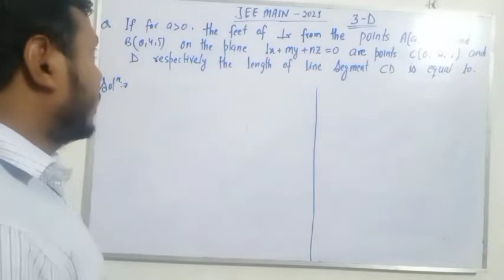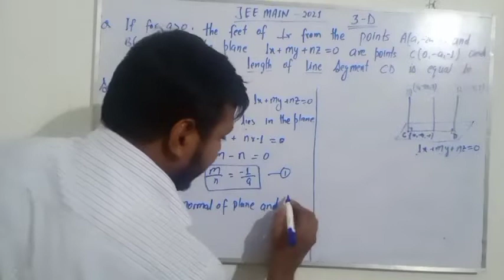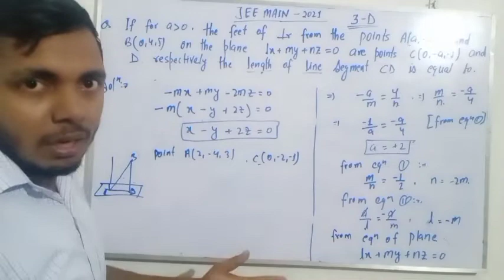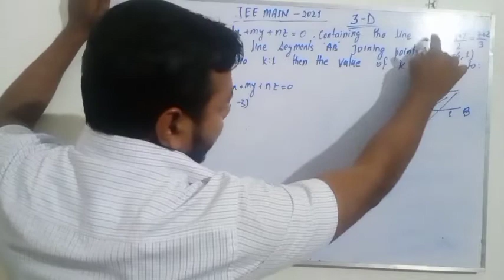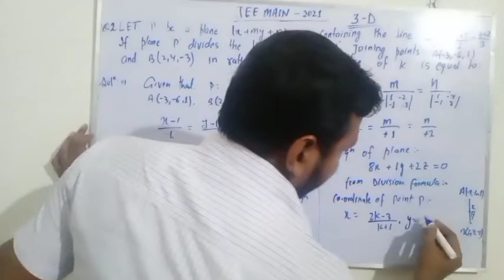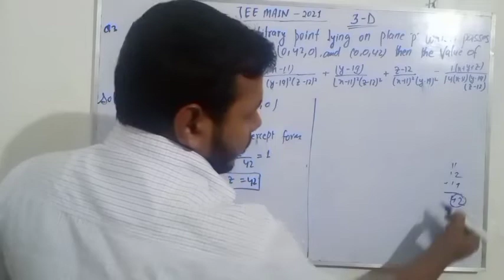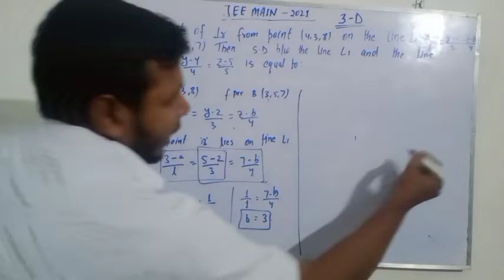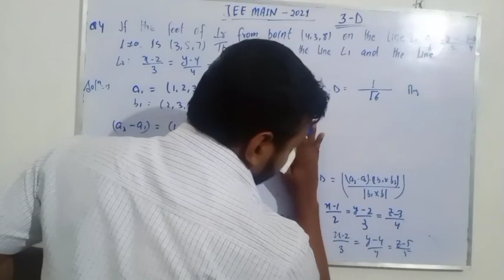JEE MAIN 2021 | 3- DIMENSIONAL GEOMETRY | CHAPTERWISE SOLUTION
In this video we saw only 4 question of jee main 2021 which is from 3-D .there was totally 12 question asking in 2021 jee main. the video is long but here you will get all concept,from which you will be solve any type of questions like this. if you want all jee 2021 3-D question's solution plz comment in comment box so that i can upload it.

इस वीडियो में हमने जेईई मेन 2021 के केवल 4 प्रश्न देखे जो कि 3-डी से है। 2021 जी मेन में पूरी तरह से 12 प्रश्न पूछे गए थे। वीडियो लंबा है लेकिन यहां आपको सभी अवधारणाएं मिलेंगी,जिससे आप इस तरह के किसी भी प्रकार के प्रश्नों को हल करेंगे। यदि आप सभी jee 2021 3-D प्रश्न का समाधान चाहते हैं तो plz कमेंट बॉक्स में कमेंट करें ताकि मैं इसे अपलोड कर दूं। जिससे आप इस तरह के किसी भी प्रकार के प्रश्नों को हल करेंगे। यदि आप सभी jee 2021 3-D प्रश्न का समाधान चाहते हैं तो plz कमेंट बॉक्स में कमेंट करें ताकि मैं इसे अपलोड कर सकूं।

Below are the some important link of my video.